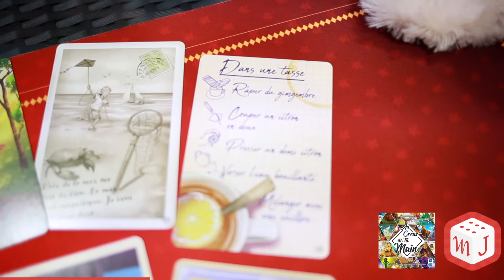Sophie et Benjamin présentent Au creux de ta main - Martelle Jeux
🎲 Sophie et Benjamin présentent Au creux de ta main !

Un jeu de Timothée Decroix illsutré par P. Detraz, G. Lannurien, S. Miramon, Umeshu Lovers et édité par la Boite de jeu.

Attention voici de la poésie tactile en vue ! Dans ce jeu vous allez devoir faire deviner une carte illustrant un passage de la vie d'un homme, de sa naissance à sa fin de vie, et cela uniquement en posant ou en faisant aller différents objets dans ou sur la main de votre partenaire de jeu, qui lui aura les yeux fermés !
À lui de retrouver alors la bonne carte parmi plusieurs.
C'est bluffant, subtile et tellement surprenant !